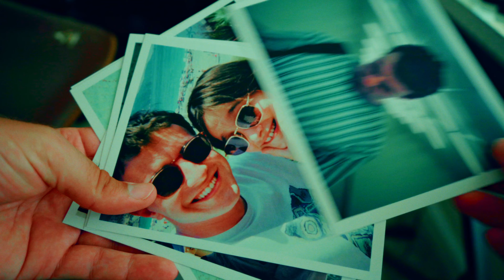Green to Blue (Sony a7iii)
Feeling stuck.

Decided to film it.

Davinci Resolve
CinePrint16 Film Emulator